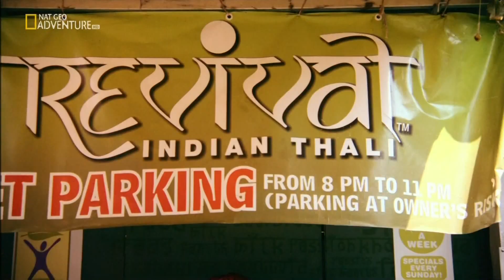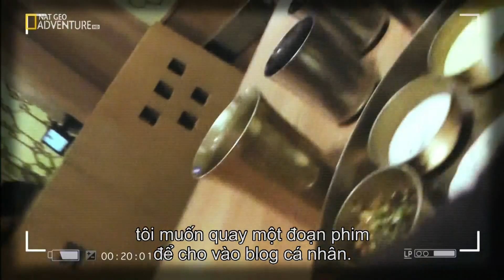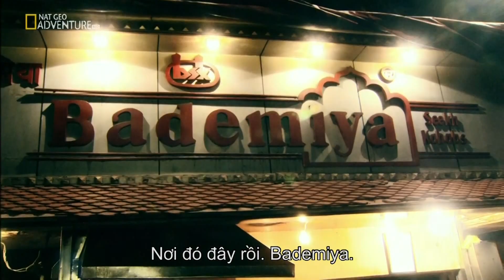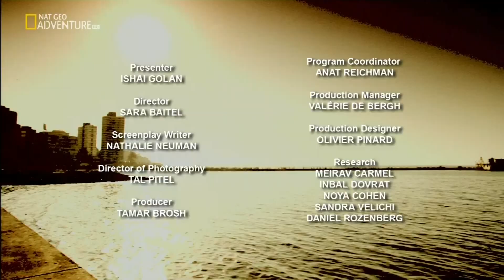Mumbai Street Food - Street food and cooking